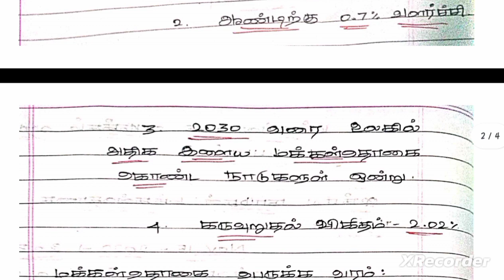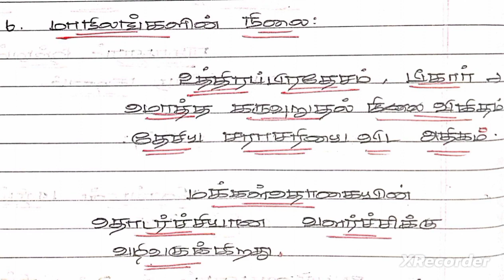Group 2 mains| மக்கள் தொகை பெருக்கம் வரமா? சாபமா? Unit 3 social issues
tnpsc Group 2 mains exam preparation
tnpsc Group 1 mains exam preparation of
group 2 mains exam preparation
group 1 mains exam preparation